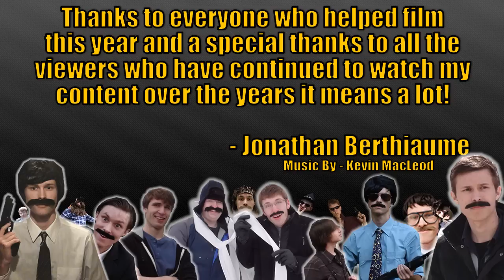What You Missed In 2012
A compilation of all the extra scenes and bloopers you didn't see this year!